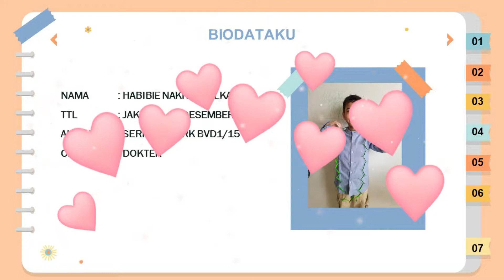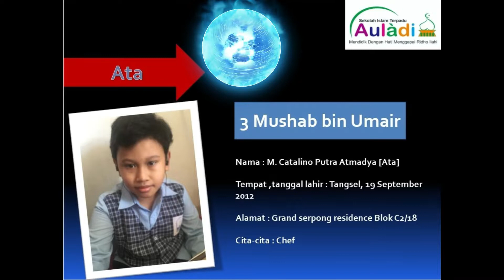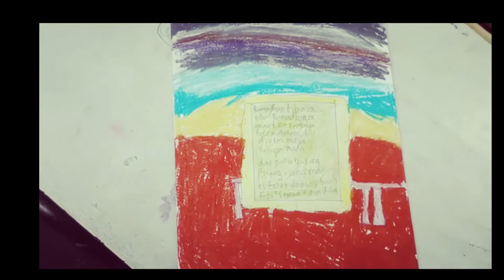Kenangan Kelas 3 Mush'ab Bin Umair 2022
BTS Buku Tahunan Sekolah